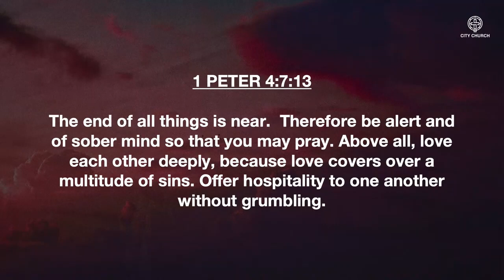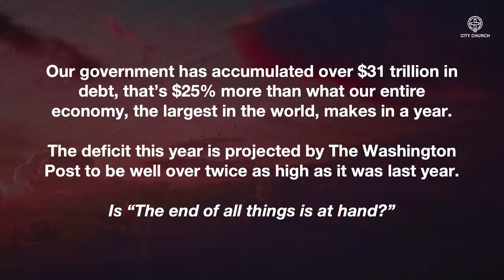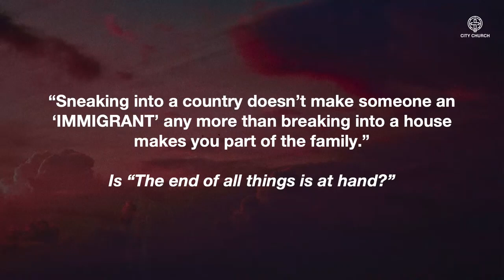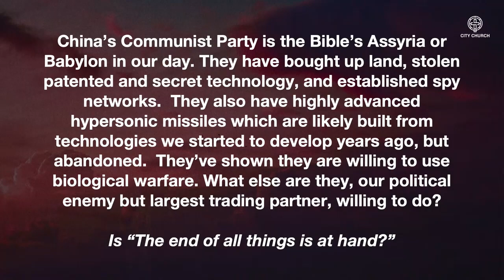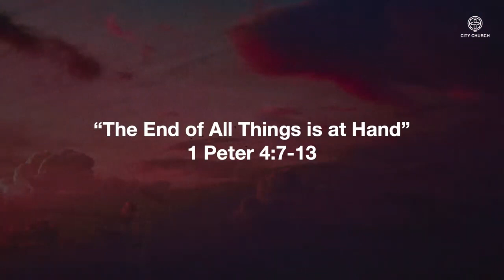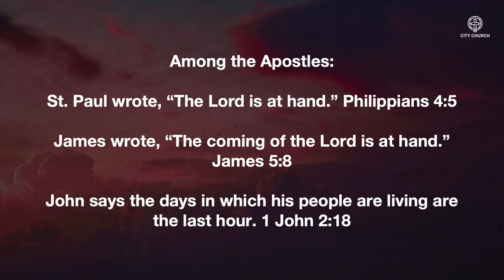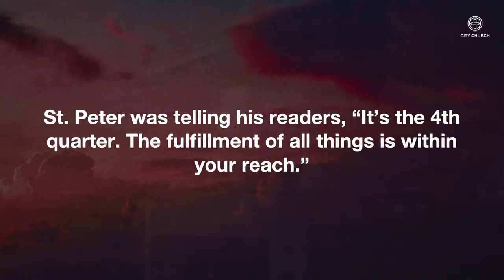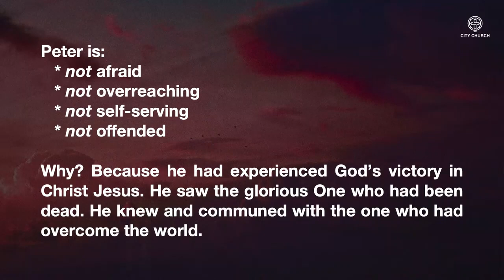09.10.23 | The End of All Things is at Hand | John Hardie